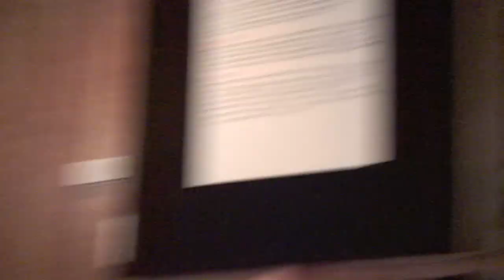Black Hippy In The Studio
By:: dee.jay.dave